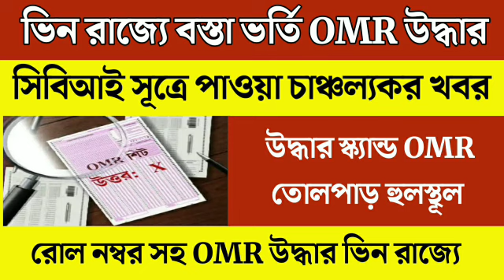primary tet news:ssc scam l primary tet news today l primary tet 2014 l ssc scam l primary tet news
🙏video credit-tv9bangla